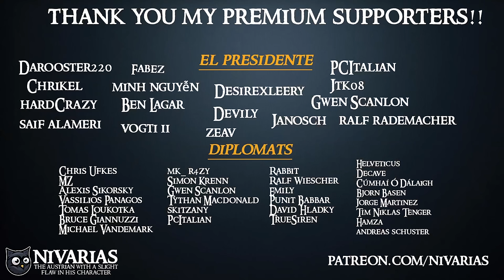EXPANSION - Anno 1800 EXTREME || Hardmode MAX DIFFICULTY Vanilla & No Diplomacy Part 03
Anno 1800 on HIGHEST Settings with no exceptions and no diplomacy. Playing Vanilla, no DLCs and no Mods. Pure Survival City Builder from Scratch!

More Anno 1800 Playthroughs

Anno 1800 is a city building real-time strategy video game, developed by Blue Byte and published by Ubisoft, and is set to be launched within April 2019.

It is the seventh game in the Anno series, and returns to the use of a historical setting following the last two titles, Anno 2070 and Anno 2205, taking place during the Industrial Revolution in the 19th century.

Following the previous installment, the game returns to the series' traditional city-building and ocean combat mechanics, but introduces new aspects of gameplay, such as tourism, "blue-printing", and the effects of industrialisation influences on island inhabitants.

And if you're interested in more Anno - I've played all the other games in the series!